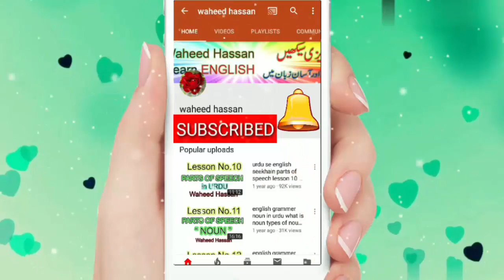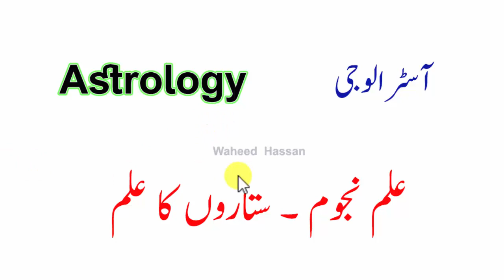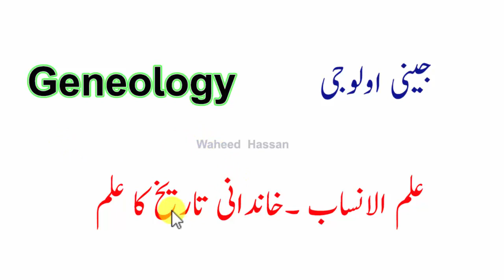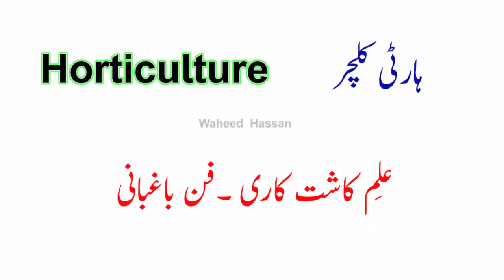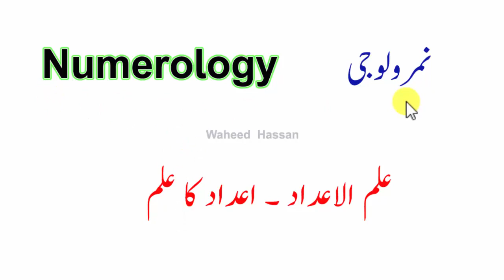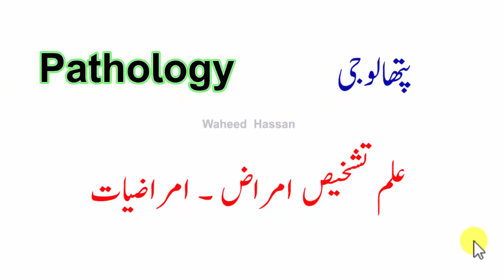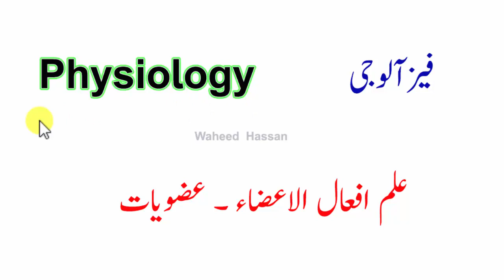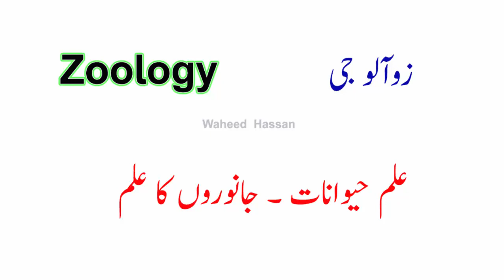Knowledge Branches English Names through Urdu Knowledge Vocabulary Lesson No.120 by Waheed Hassan